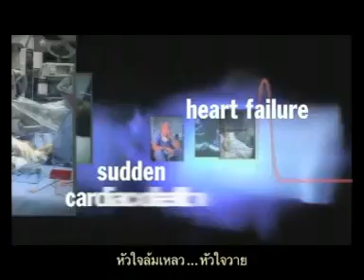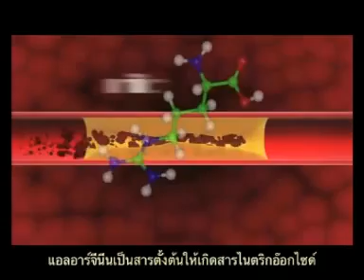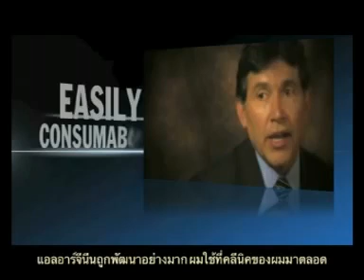ระบบหลอดเลือด และหัวใจ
ร่างกายใช้เลือดเป็นยานพาหนะ โดยมีหลอดเลือดเป็นเส้นทางในการลำเลียงออกซิเจนและสารอาหารต่างๆไปหล่อเลี้ยงอวัยวะ รวมถึงระบบต่างๆในร่างกาย วันนี้! คุณมั่นใจแล้วหรือยังว่าหลอดเลือดของคุณไม่เกิดการอุดตัน เพราะหากสมองซึ่งเป็นอวัยวะที่สำคัญขาดออกซิเจนไปเลี้ยงจะเกิดอันตรายถึงชิวิตได้...